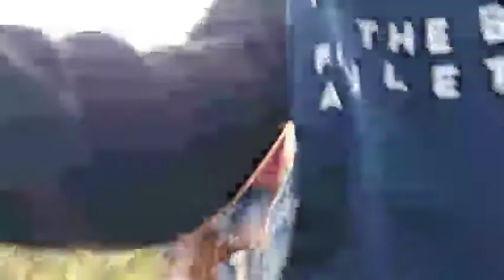ADISTI BOHONG!!! KATANYA No Cut No Edit tapi kok ada suara tupai